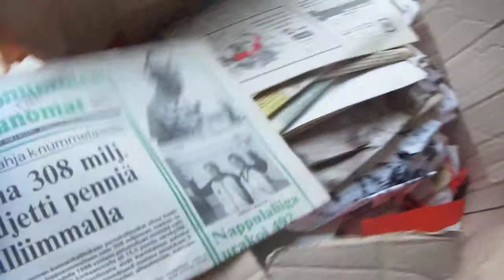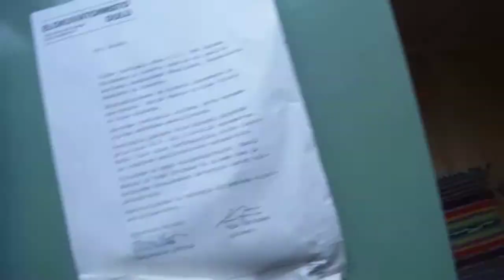Elamasanoma 20130920 KIRKUVA Laatikko 1 Elokuvakerhon historia Kirkkonummi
Elamasanoma 20130920
KIRKUVA Laatikko 1 Elokuvakerhon historia Kirkkonummi
Elamasanoma. 1980-luvulla Kirkkonummella toimi urheiluseuran, Kirkkonummen Urheilijat, hoivissa elokuvakerho, KIRKUVA. Syyskuusssa 2013 löytyi laatikko, jossa oli kerhoon liittyvää materiaaalia ja muutakin. Kerhoa vetänyt Pertti Manninen purkaa laatikkoa ja tarkastelee sen sisältöä aikomuksenaan kirjoittaa kerhon historia.
Nettisanomat